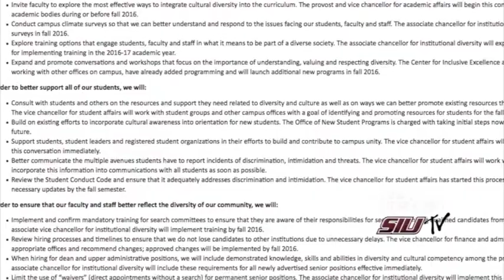The Insider - Racism on SIU Campus